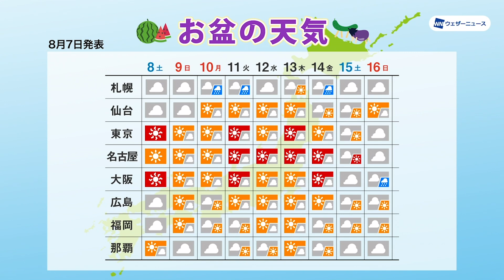お盆休みの天気 西・東日本で厳しい暑さ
この先、西日本から関東にかけては夏の高気圧に覆われて、晴れて暑い日が続きます。特に12日(火)前後は高気圧が勢力を強めるため、この夏の暑さのピークとなる見込みです。35℃以上の猛暑日になるところが多く、体温並みの酷暑になるところもあります。
熱中症対策をしっかりと行うとともに、夏バテにならないように体調管理にもお気を付けください。